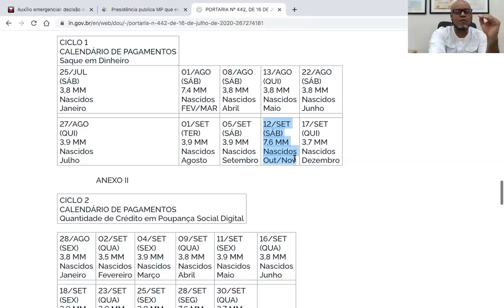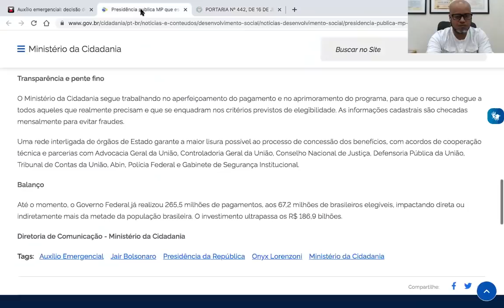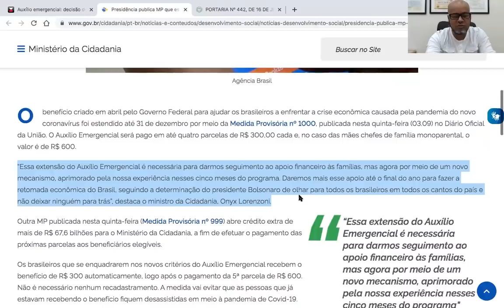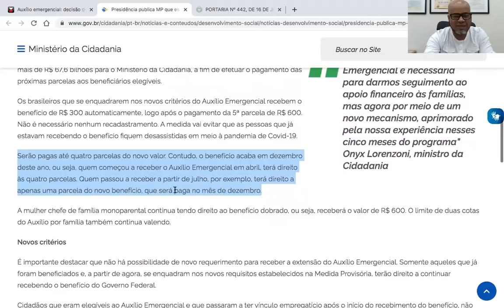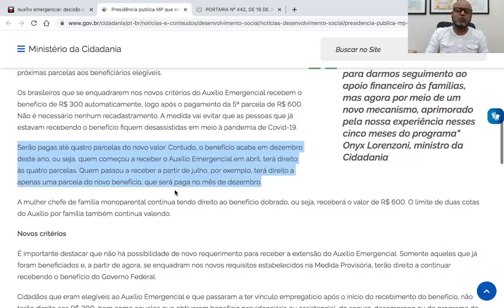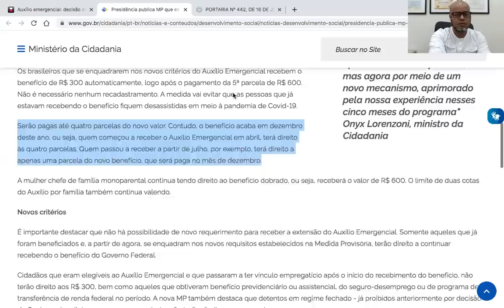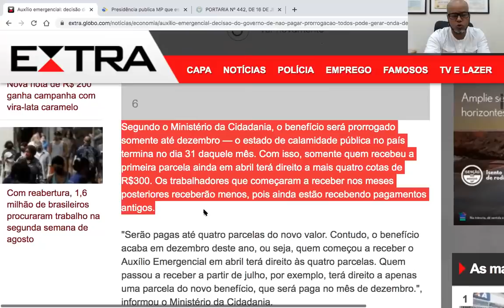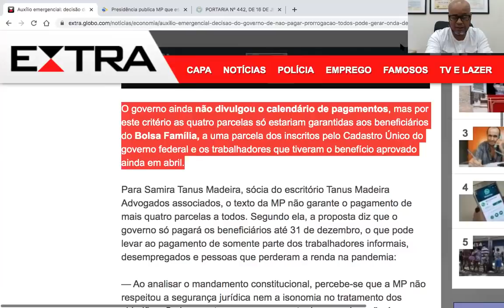INACREDITÁVEL! MUDANÇAS NA PRORROGAÇÃO DO AUXÍLIO EMERGENCIAL: GOVERNO CANCELA PAGAMENTO 3 PARCELAS?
Nesse vídeo iremos realizar mais uma atualização sobre o auxílio emergencial. A grande expectativa gerada sobre a prorrogação do auxílio emergencial pode ser frustrada. Em nota o ministério da cidadania informou que nem todos receberão o pagamento das 4 parcelas do auxilio residual.

Segundo o ministério da cidadania somente o lote 1 , ou seja , aqueles que receberam e abril terão direito aos 4 parcelas do auxilio emergencial residual de 300,00, pois o mesmo somente será pago ate dezembro.

Esse informação tem causado uma preocupação muito grande , pois fere o princípio da igualdade e pode gerar muitas ações na justiça.

Veja abaixo a nota:

Presidência publica MP que estende o Auxílio Emergencial e cria novas regras
O novo valor é de R$ 300 e será pago até o dia 31 de dezembro. Não é necessário recadastramento e mulheres chefes de família seguem tendo direito ao benefício dobrado.

O benefício criado em abril pelo Governo Federal para ajudar os brasileiros a enfrentar a crise econômica causada pela pandemia do novo coronavírus foi estendido até 31 de dezembro por meio da Medida Provisória nº 1000, publicada nesta quinta-feira (03.09) no Diário Oficial da União. O Auxílio Emergencial será pago em até quatro parcelas de R$ 300,00 cada e, no caso das mães chefes de família monoparental, o valor é de R$ 600.

“Essa extensão do Auxílio Emergencial é necessária para darmos seguimento ao apoio financeiro às famílias, mas agora por meio de um novo mecanismo, aprimorado pela nossa experiência nesses cinco meses do programa. Daremos mais esse apoio até o final do ano para fazer a retomada econômica do Brasil, seguindo a determinação do presidente Bolsonaro de olhar para todos os brasileiros em todos os cantos do país e não deixar ninguém para trás”, destaca o ministro da Cidadania, Onyx Lorenzoni.

utra MP publicada nesta quinta-feira (Medida Provisória nº 999) abre crédito extra de mais de R$ 67,6 bilhões para o Ministério da Cidadania, a fim de efetuar o pagamento das próximas parcelas aos beneficiários elegíveis.

Os brasileiros que se enquadrarem nos novos critérios do Auxílio Emergencial recebem o benefício de R$ 300 automaticamente, logo após o pagamento da 5ª parcela de R$ 600. Não é necessário nenhum recadastramento. A medida vai evitar que as pessoas que já estavam recebendo o benefício fiquem desassistidas em meio à pandemia de Covid-19.

Serão pagas até quatro parcelas do novo valor. Contudo, o benefício acaba em dezembro deste ano, ou seja, quem começou a receber o Auxílio Emergencial em abril, terá direito às quatro parcelas. Quem passou a receber a partir de julho, por exemplo, terá direito a apenas uma parcela do novo benefício, que será paga no mês de dezembro.

A mulher chefe de família monoparental continua tendo direito ao benefício dobrado, ou seja, receberá o valor de R$ 600. O limite de duas cotas do Auxílio por família também continua valendo.

A Medida Provisória 1.000/20 que autoriza a prorrogação do pagamento de mais quatro parcelas a beneficiários do auxílio emergencial poderá ser alvo de uma enxurrada de ações judiciais. Segundo advogados, o texto da MP viola o princípio constitucional da isonomia na medida em que prorroga o pagamento do auxílio mas não garante que todos os beneficiários receberão o mesmo número de parcelas.

- Calendários;
- Novos aprovados;
- Em análise;
- Dataprev;
- Auxílio caixa;
- Aprovado no app;
- Caixa Tem;
- Em avaliação ;
- Renda Brasil;
- Bolsa Família